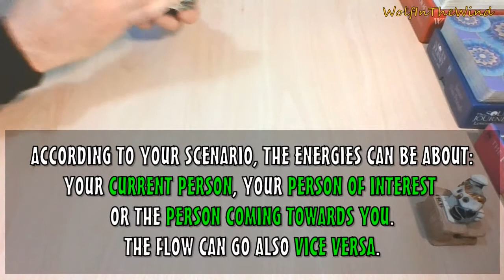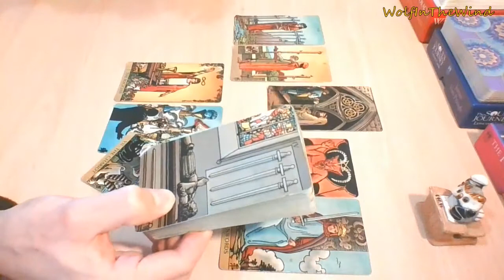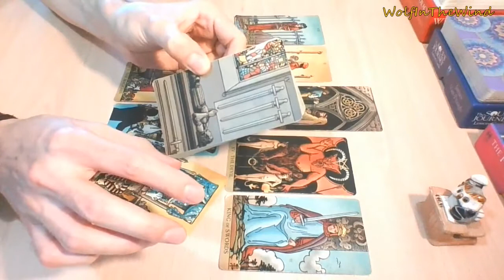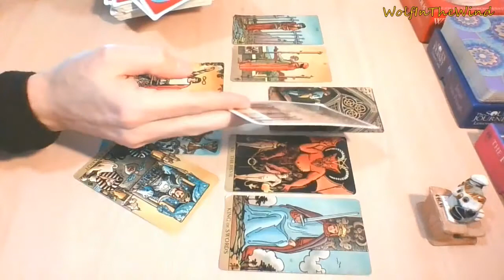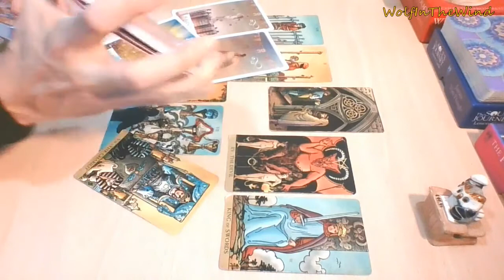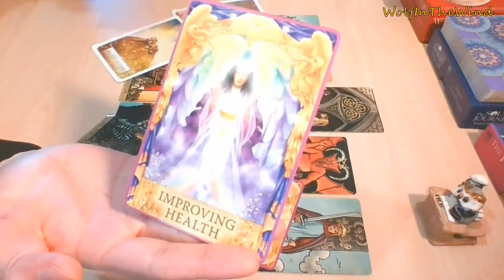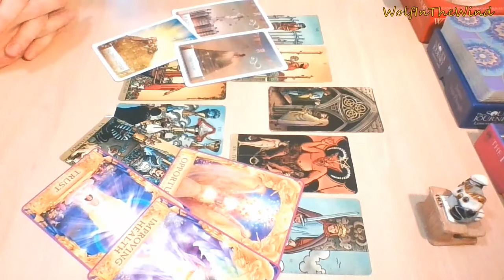PISCES June 2021 | Dealing with a pushy person. Red flags all over them! | Love Tarot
- WITW